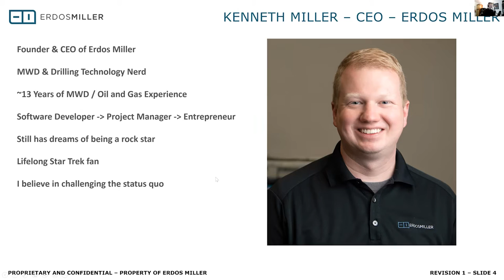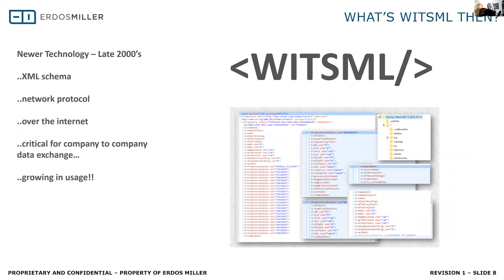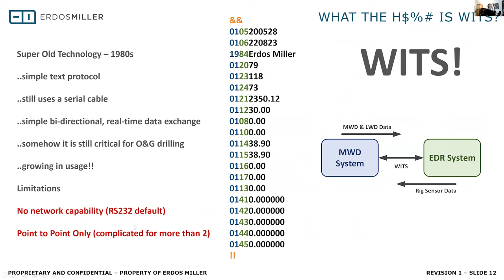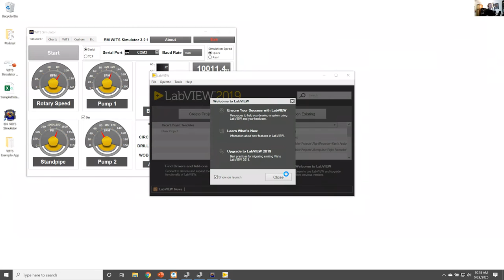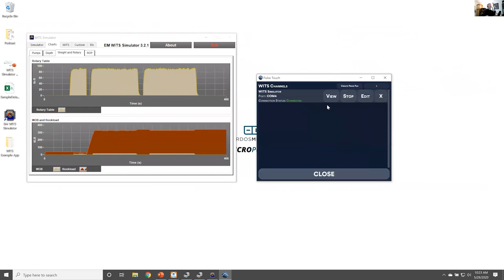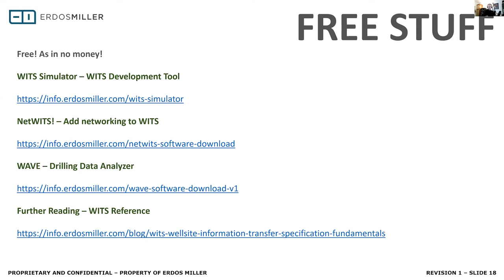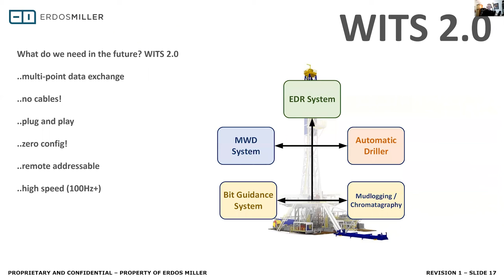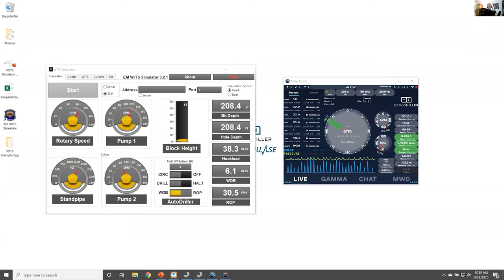WITS Webinar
This is a webinar for our free WITS Simulator Program

Here is a link for more information on the free resources we offer.